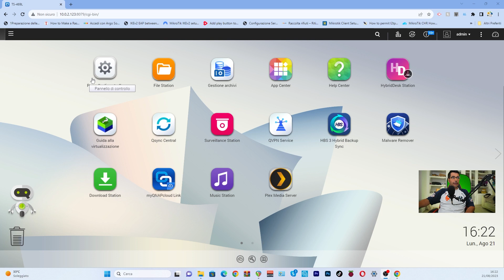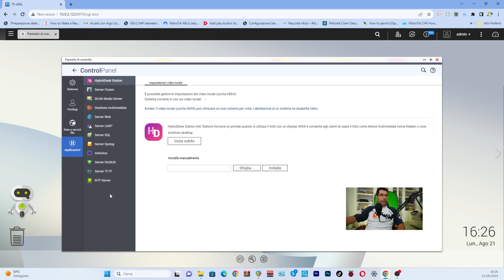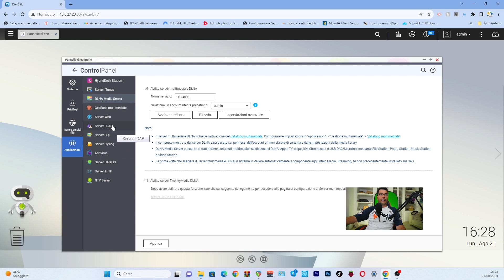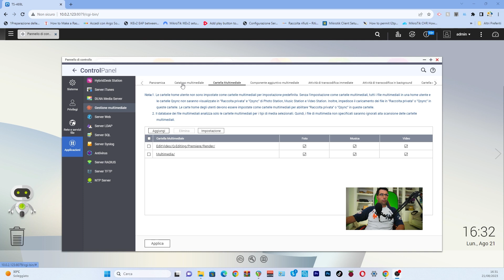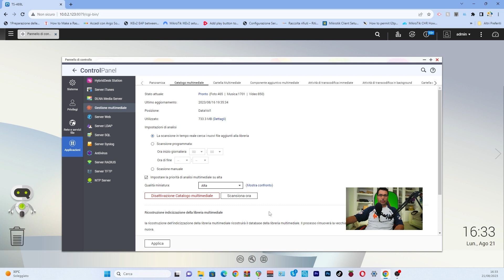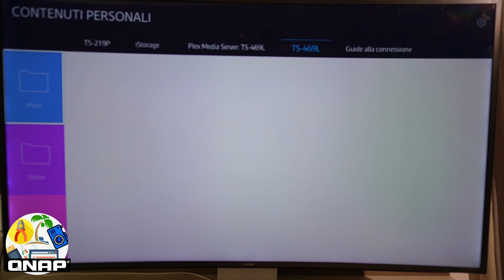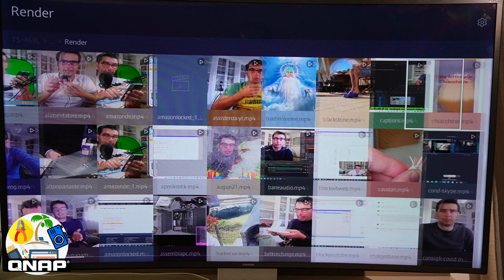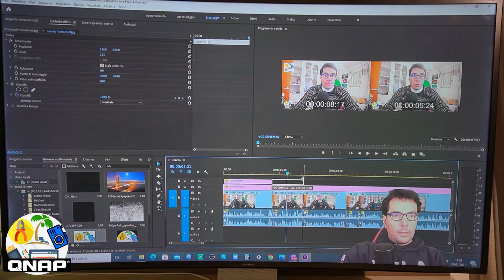Visualizzare FOTO e VIDEO da NAS QNAP su SMART TV